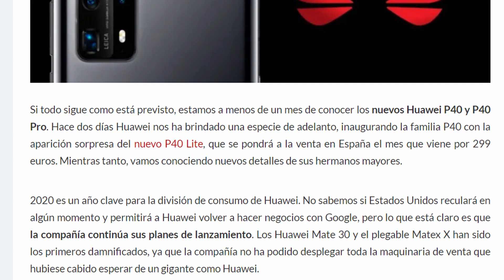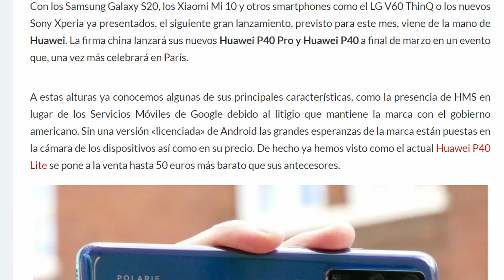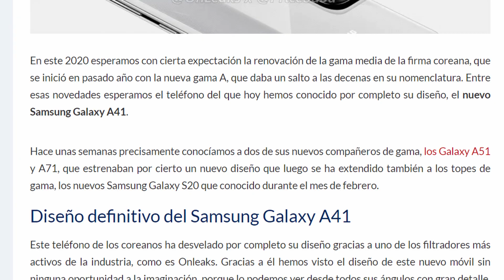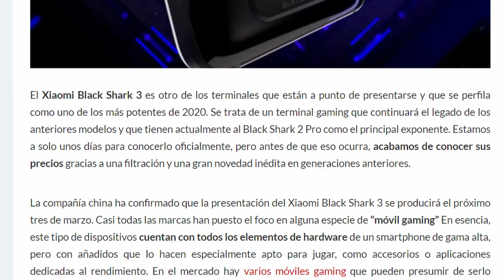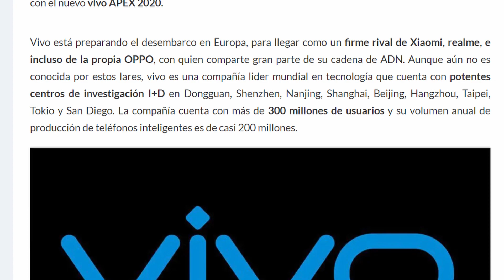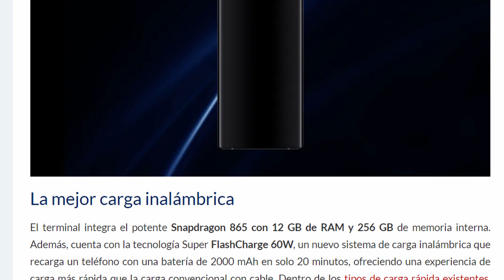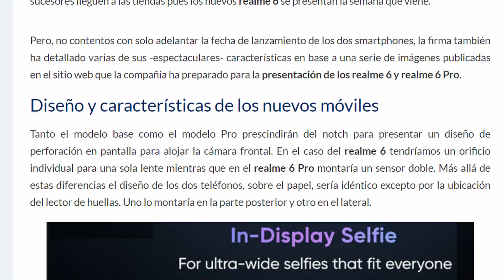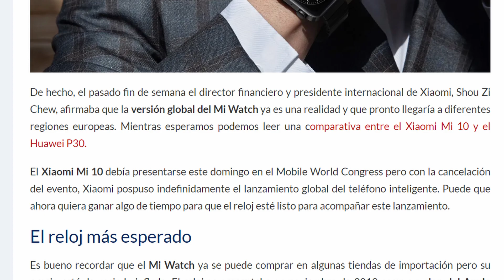Xiaomi POR FIN!!!! Ya está LLEGANDO... y más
➡️ Huawei P40. Filtradas imágenes reales

➡️ Ya puedes actualizar tu Xiaomi Mi A3/ Redmi Note 8 Pro a Android 10

➡️ La imagen que confirma la característica más esperada del OnePlus 8

➡️ El Mi Watch podría llegar a España junto con el Xiaomi Mi 10